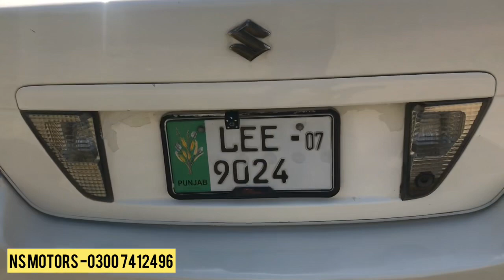Low price cars for sale in pakistan Gujranwala best price at NS Motors |Ayaz gill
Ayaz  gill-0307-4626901